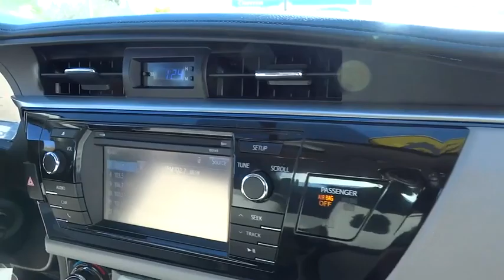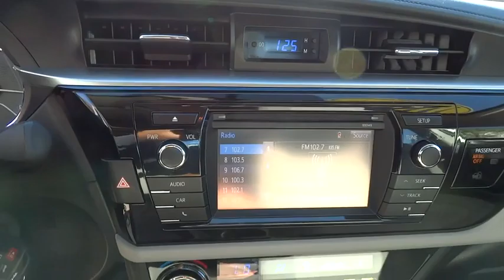2014 Toyota Corolla used, Los Angeles, Woodland Hills, West Hills, Sherman Oaks, Van Nuys, CA 003600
2014 Toyota Corolla